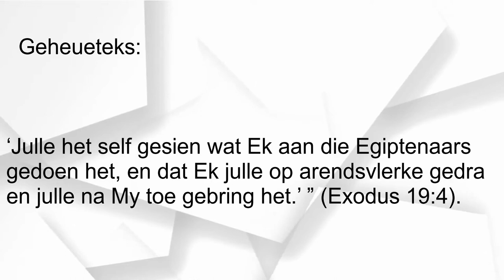Les 7 - Die verbond by Sinai